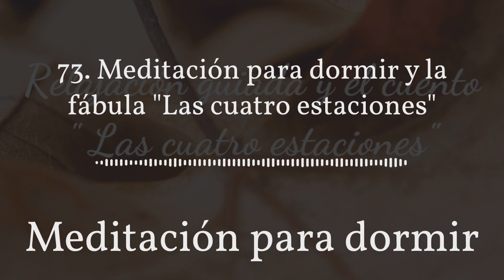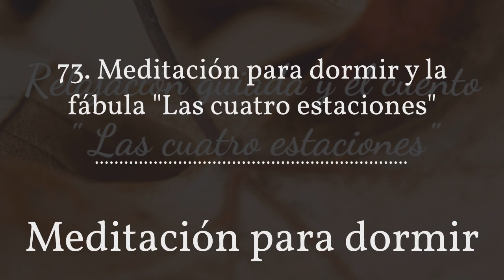Meditación para dormir - 73. Meditación para dormir y la fábula "Las cuatro estaciones"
Te doy la bienvenida una noche más a meditación para dormir. Gracias por dejarme acompañarte en este viaje hacia la calma.

Esta bonita fábula nos enseña que hay diferentes etapas en la vida.
El invierno, etapa de reflexión de conectar con uno mismo para en primavera, verano recoger los frutos. Todo son etapas, como el cuento que hace poco compartí con vosotr@s, todo son etapas, todo pasa lo bueno y lo malo.

Mi casita virtual: Meditación para dormir

Dulces sueños

El contenido de este podcast es de carácter informativo. No es, ni pretende ser, ningún tipo de aproximación terapéutica y solo expresa la opinión de su creador. No reemplaza en ningún momento una consulta con un especialista en cualquier área de la salud física o mental.